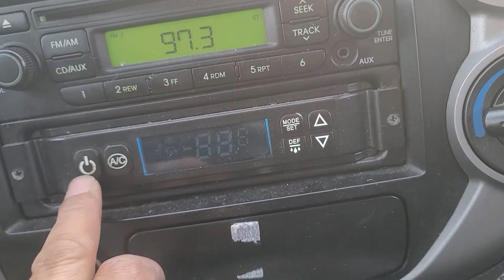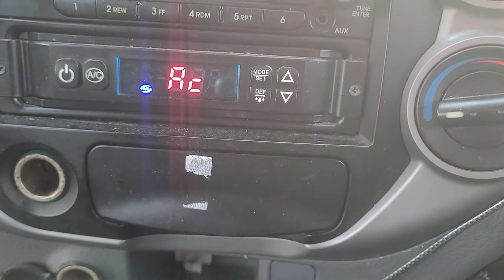2012 KIA BONGO3 FREEZER BOX TRUCK